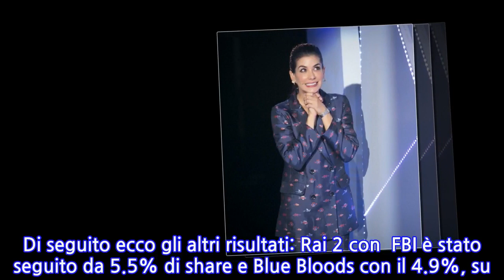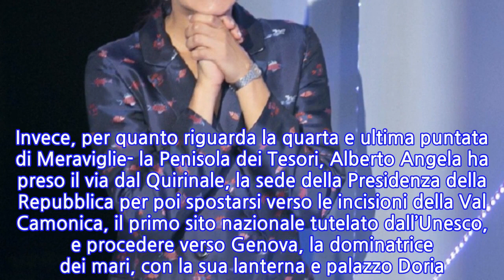Brutto colpo per Alberto Angela, la notizia era nell’aria: adesso arriva la conferma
Come molti sapranno, ieri sera lo studio di C’è Posta Per Te ha ospitato due personaggi molto apprezzati dal pubblico, ovvero Antonio Banderas, attore e regista che lo scorso anno ha ricevuto la candidatura al Premio Oscar come migliore attore protagonista ed è stato premiato a Cannes per lo stesso film di Pedro Almodovar. E poi Giulia Michelini, attrice italiana, famosa non solo al cinema, ma anche per il suo ruolo di Rosy Abate nella fiction di successo di  canale cinque. Ma chi avrà vinto la gara di ascolti del sabato sera? A sfidarsi sono stati Meraviglie- la Penisola dei Tesori, andato in onda con l’ultima puntata su Rai1, guidata da Alberto Angela e la quarta puntata di C’è posta per con Maria De Filippi. Ovviamente gli ascolti tv 25 gennaio 2020 ha premiato solo uno tra i due programmi delle due reti principali in sfida. I dati parlano chiaro: Maria De Filippi con il suo C’è posta per te ha raggiunto il 30,3% di share, primeggiando su l’ultima puntata di Meraviglie-la Penisola dei Tesori con Alberto Angela che ha raggiunto il 17,2% di share. Di seguito ecco gli altri risultati: Rai 2 con  FBI è stato seguito da 5.5% di share e Blue Bloods con il 4.9%, su Italia 1è stato mandato in onda il film Bigfoot Junior che ha raggiunto il 5.1%, mentre  su Rai 3 il film  Remember ha raccolto il 4.4% di share. Su Rete 4, in onda il Viaggio di Fanny che ha totalizzato il 3.4% di share, mentre su La7 Suspect – Presunto Colpevole ha registrato il 2.4%. Tv8 con la Fabbrica dei Biscotti ha raccolto  l’1.7%. Infine sul Nove è andato in onda Clandestino con l’1.2% di share. Ma quali ‘racconti’ hanno preferito gli italiani? Per quanto riguarda C’è Posta per Te, sappiamo che le sorprese sono state tantissime. Un appello di una donna innamorata e forte, che lotta contro una grave malattia. Poi la storia di Nella, Pasquale e Dora, che ha fatto scappare la conduttrice dietro le quinte, per provare a risanare vecchi dissapori, per poi lasciare la busta chiusa per Salvatore, che ha tradito la moglie per ben tre volte. Tante emozioni in campo, che hanno tenuto i telespettatori attaccati allo schermo. Invece, per quanto riguarda la quarta e ultima puntata di Meraviglie- la Penisola dei Tesori, Alberto Angela ha preso il via dal Quirinale, la sede della Presidenza della Repubblica per poi spostarsi verso le incisioni della Val Camonica, il primo sito nazionale tutelato dall’Unesco, e procedere verso Genova, la dominatrice dei mari, con la sua lanterna e palazzo Doria. Luca Bizzarri è stato il testimone ufficiale. Non è mancato il Sud Italia con i suoi paesaggi lunari dell’Etna. La media di telespettatori si è tenuta sui 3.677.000, aggiudicandosi comunque un 17.2% di share.
INFORMATION
• Source: caffeinamagazine